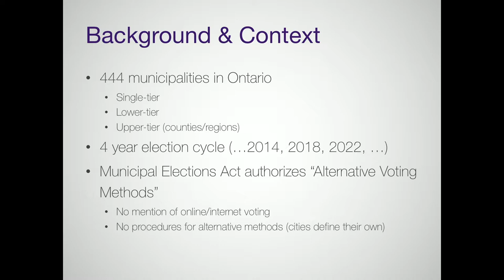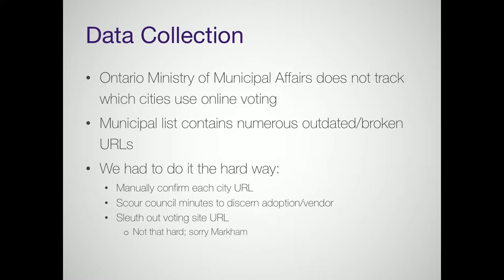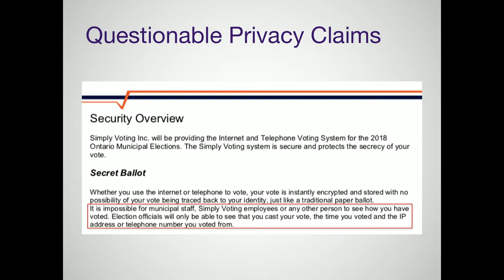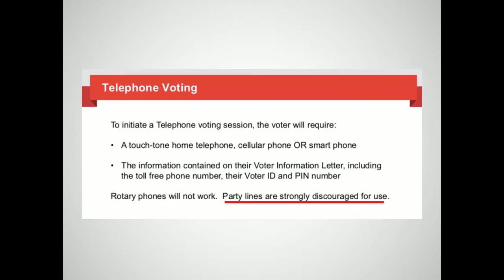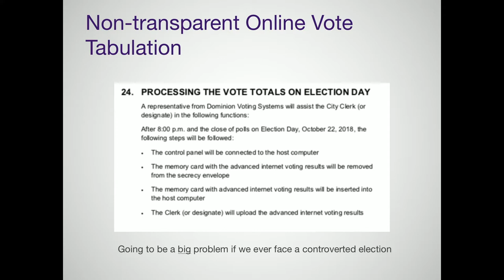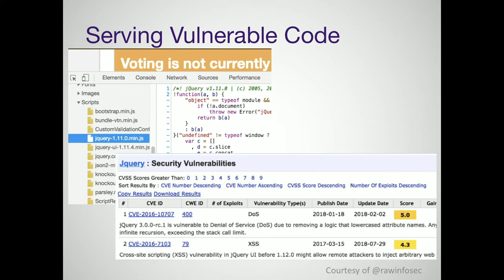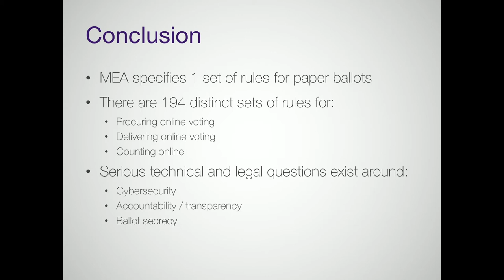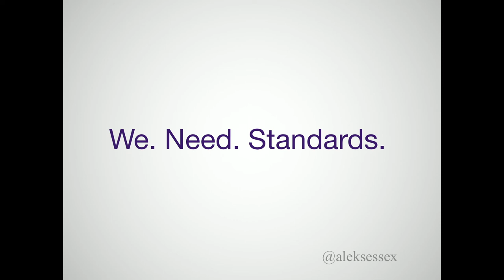[SLIDES] Online Voting in Canadian Municipal Elections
Aleksander Essex from the University of Western Ontario presented "Online Voting in the 2018 Ontario Municipal Election" at The DEFENDING DEMOCRACY:CONFRONTING CYBER-THREATS AT HOME AND ABROAD conference  on Friday, October 26, 2018 at the Telfer School, University of Ottawa, Canada.

Narrated Slides Version:
Narrated slides are like the slides but better, because you can listen to the speech.  Take advantage of the playback speeds to speed up or slow down the presentation, and remember you can pause the video at anytime to spend more time looking at the slides.

This presentation will also be provided in the standard format at our channel.